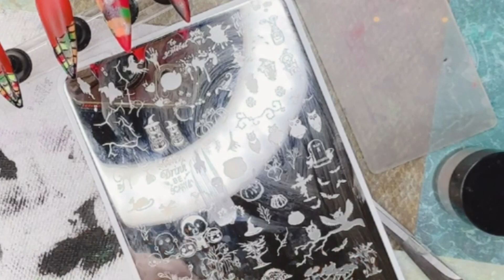Halloween Nail Design | Easy Red Nail Design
Hello beautiful people and beauty lovers! My videos are made for regular people like you and me that we love all about the world of beauty but we are not tech.

Product used in this video for Madam Glam
⭐️ limoncello
⭐️ mother natural
⭐️ baby nest
⭐️ super cat eye gel
⭐️ perfect white
⭐️ base and top coat

Product used for Igel Beauty
⭐️ 138-Hollywood